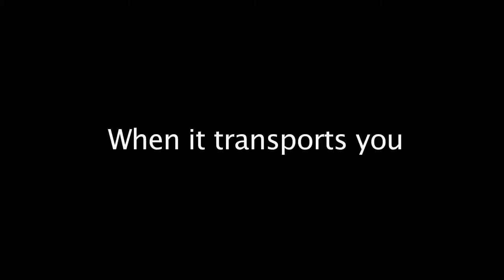Aurora ArtPrize CG 2018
Aurora for ArtPrize 2018 proposal